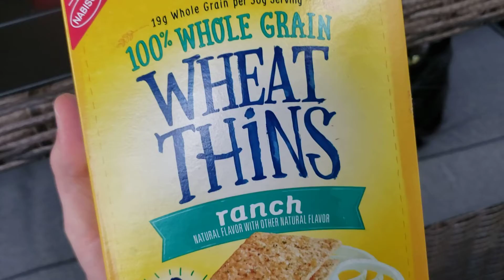Wheat Thins Ranch